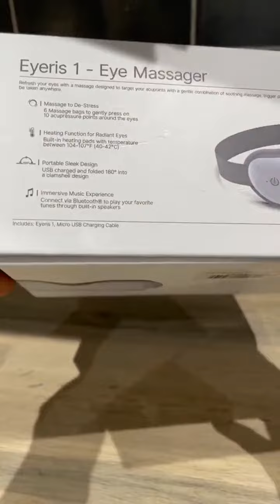Enchanting Eyeris-1: Your Gateway to Blissful Eyes! ✨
Immerse yourself in a world of serenity with Eyeris-1, our extraordinary eye massager that goes beyond the ordinary. 🌟✨ Picture this: a luxurious eye mask that not only shuts out the world but also treats your eyes to the soothing embrace of advanced massaging technology.

Eyeris-1 is not just an accessory; it's a daily ritual, a moment of self-love your eyes crave. 👁️💖 Indulge in the therapeutic ballet of warmth and vibration as Eyeris-1 targets tension, rejuvenating your weary eyes. Customize your experience with personalized settings, creating a tailored oasis of relaxation.

Whether unwinding after a hectic day or preparing for a restful night's sleep, let Eyeris-1 be your trusted companion. 🌙✨ Share the joy of rejuvenated eyes with your loved ones – Eyeris-1 makes the perfect gift for those seeking a sanctuary amidst the chaos.

Elevate your self-care routine and let your eyes thank you for the daily dose of bliss! 🌺🌈

If you're ready to take your recovery to the next level, hit that like button, share this video with your friends, and subscribe for more insightful content on health, fitness, and well-being.